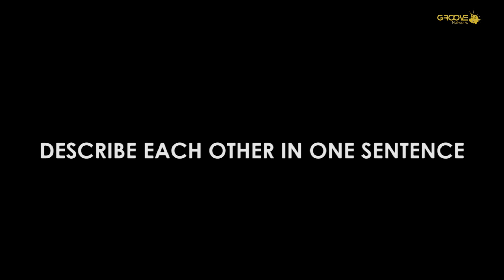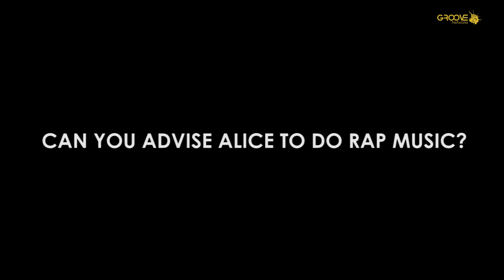GROOVE TALKS - Couples Edition: Alice and Gedion Kimanzi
Audio Producer Gedion Kimanzi Loves to Cook for his Wife Alice Kimanzi